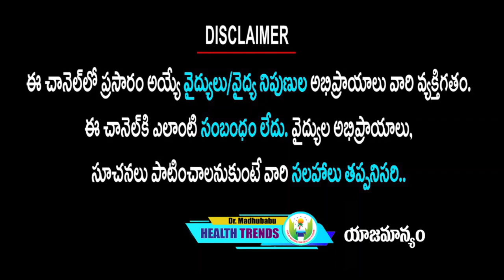కాల్షియమ్ ఎక్కువగా ఉండే ఆహారాలు తింటే కిడ్నీలో రాళ్లు వస్తాయా? ఇది నిజామా| Dr.Madhu BabuHealthTrends